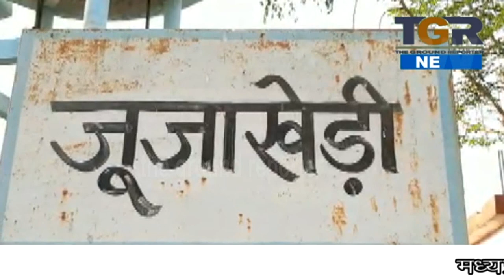छोटे से गाँव के प्रतीक नंदराम मुकाती का चयन पीएचडी हेतु अमेरिका की 5 लीडिंग यूनिवर्सिटी में...